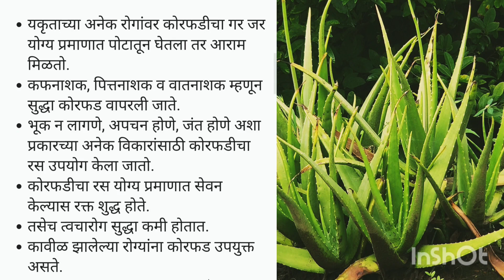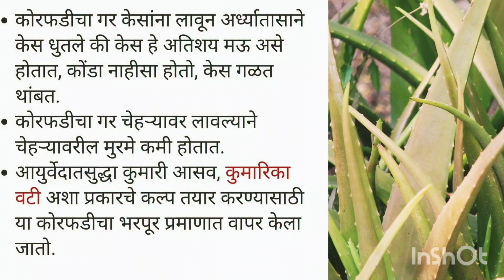चला ओळख करुन घेऊयात या फुलांची आणि त्यांच्या बहुगुणी औषधी वनस्पतींची.थोडी गंमतजंमत Medicinal#रमलखुणा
चला शेतातून फेरफटका मारुयात आणि ओळख करुन घेऊयात या फुलांची आणि त्यांच्या बहुगुणी औषधी वनस्पतींची.
थोडी गंमतजंमत पहा बर तुम्हाला ओळखता येतं का? Medicinal plants।औषधांची राजाराणी म्हणून ओळखल्या जाणार्‍या या वनस्पती व त्यांची फुलं।शिवारफेरीरमलखुणा

रानतुळस म्हणजे कोणती वनस्पती ?
जंगलीतुळस कशी ओळखावी?
तुळशीचे उपयोग कोणकोणते?
different types of tulasi?
janglitulasi benefits?
Is janglitulas useful?
how to know vantulasi?
medical uses of tulasi?
कोरफड वनस्पतीची फुलं कशी असतात?
कोरफड गराचा शरीरासाठी काय उपयोग ?
how to use aloevera for medical purpose?
how to use tulasi as medicine?

Thanku for watching Friends😇🙏
रमलखुणा
प्रणितासुभाष😇🙏